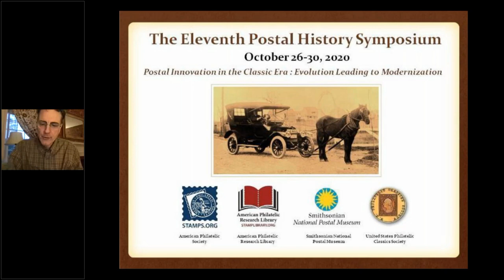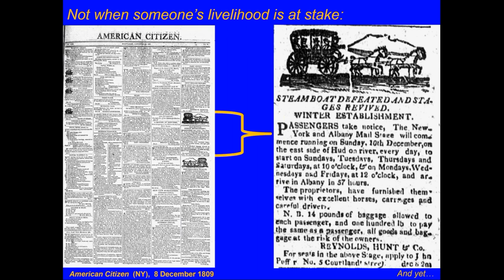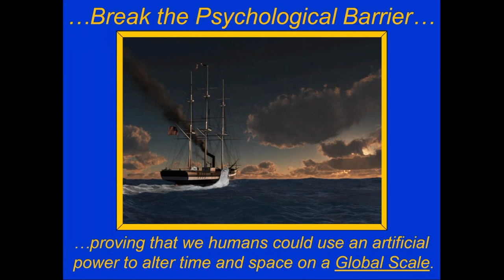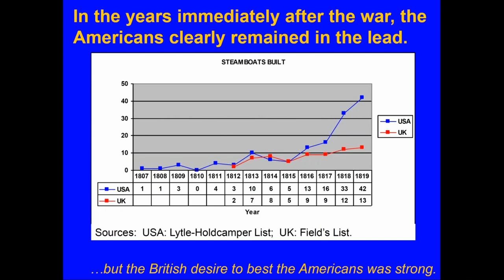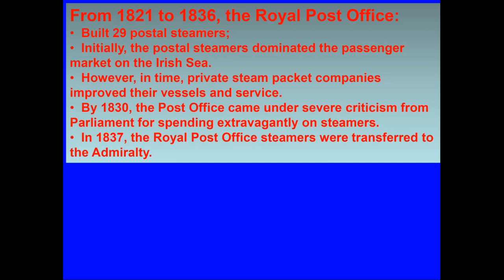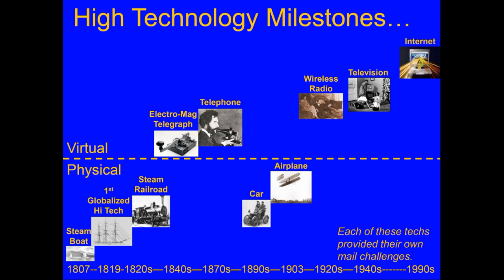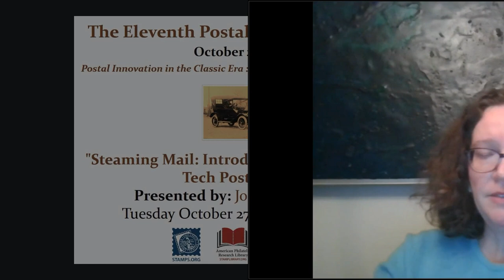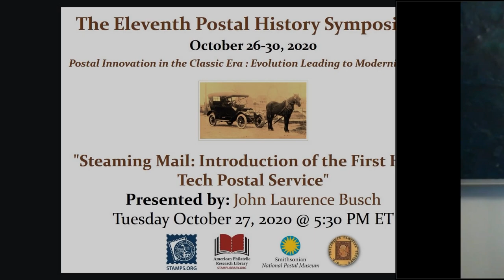"Steaming Mail: Introduction of the First High-Tech Postal Service" by John Busch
John Laurence Busch, an independent historian, will examine how the first- and early-second generations of American and British steam-powered vessels (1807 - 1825) introduced “steaming” the mail from one place to another. Of particular focus will be the geographic factors that influenced where postal steam service was first introduced. Also of import will be the interplay between public and private initiatives to deliver the mail by steam. The presentation will close by suggesting that steam-powered vessels served as the vanguard of a progressive line of technologies, each of which had its own unique effect on the delivery of physical mail.

This presentation was recorded on October 27, 2020 during the 11th Postal History Symposium.